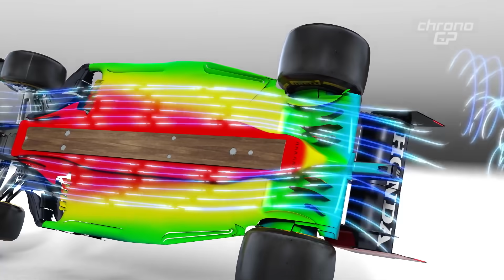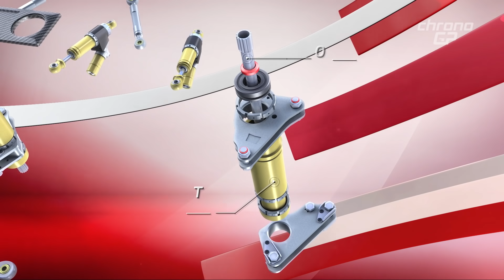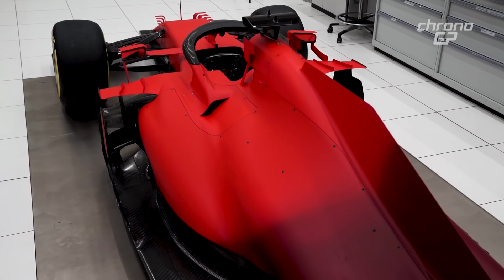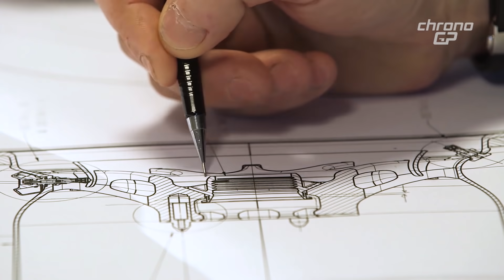ChronoGP - S03:04 - GP Bahrain: Cresce la Ferrari e incredibile la Red Bull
Un secondo posto, ma un potenziale successo.
Boccone amaro per Red Bull che per una sbavatura di Verstappen ha perso l’occasione di aprire la stagione con una clamorosa vittoria.
Il progetto di Adrian Newey ha comunque fatto un salto di qualità che ha quasi dell’incredibile se si pensa alle pesanti restrizioni sullo sviluppo imposte dalla FIA sia a livello aerodinamico sia a livello di telaio.

Smarcato il motore e l’aerodinamica la SF21 del Sakhir ha velocità di punta allineate a Mercedes e Red Bull ma in gara il deterioramento gomme ha spinto Leclerc in sesta posizione.
La mappa del lavoro è allargata a diverse aree e i dati di questo primo GP danno una scala di priorità a partire dalla sospensione posteriore che essendo completamente nuova ha il margine di sviluppo maggiore.

Ribaltare gli assetti, eliminare i problemi di telaio verificati nei test invernali e trasformare una W12 sovrasterzante in una una monoposto veloce e guidabile è il risultato di una base tecnica solida e ben strutturata.
Tra le prove invernali e il primo GP mercedes si è affidata ai sistemi di simulazione per ritarare le sospensioni e migliorare l’uso delle nuove gomme Pirelli 2021 più rigide nelle carcasse e più reattive nel comportamento in pista.

La piattaforma Mercedes con la stagione 2021 ha raggiunto il suo punto di arrivo.
Mclaren e Aston Martin diventano i primi alleati del team ufficiale di Toto Wolff che condividendo una base tecnica comune per abbattere i costi di progettazione e portarsi in vantaggio sul fronte budget cap.

Il secondo esordio in F1 di Fernando Alonso con l’Alpine lo vede in gara per 34 giri prima che un problema ai freni lo costringa al ritiro.
Buona la qualifica con una nona posizione e nella prima parte del GP risale addirittura in settima.

IN QUESTO EPISODIO:
0:00 - GP Bahrain: Red Bull
5:02 - La crescita Ferrari
11:55 - W12: Sospensioni
16:05 - La Piattaforma Mercedes
20:31 - Alonso e Alpine in Bahrain